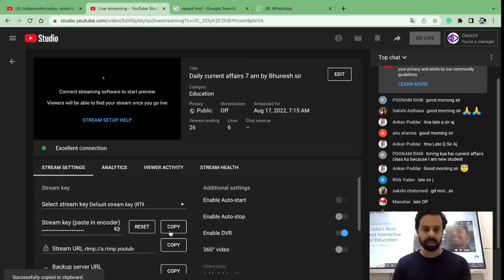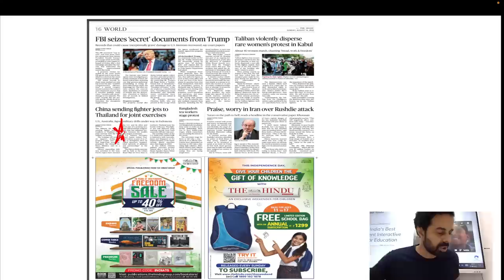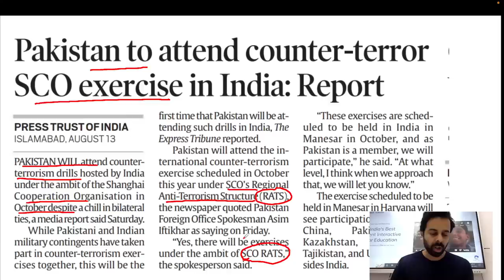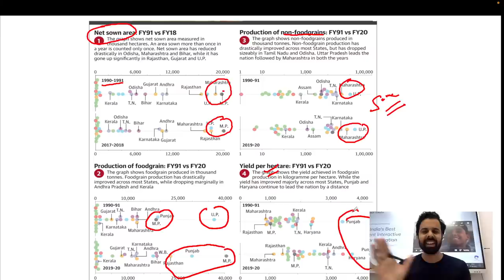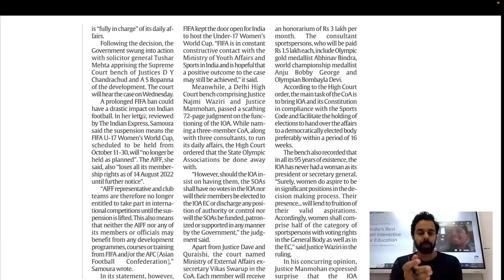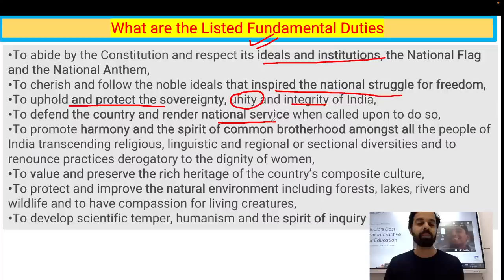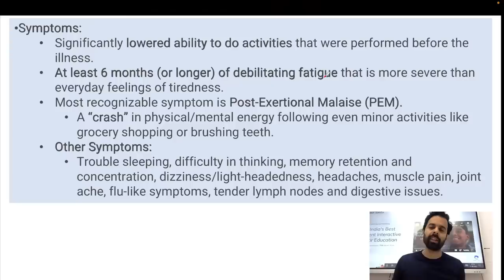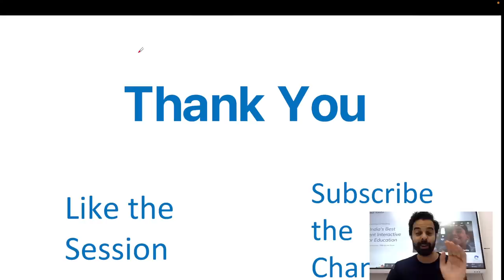Current Affairs Show | 17 August 2022 | Daily Current Affairs 2022 by Bhunesh Sir | Class24